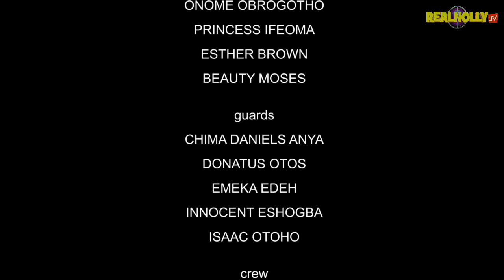FATAL DECISON (SEASON 11) {NEW NIGERIAN MOVIE} -2023 LATEST NIGERIAN NOLLYWOOD MOVIE